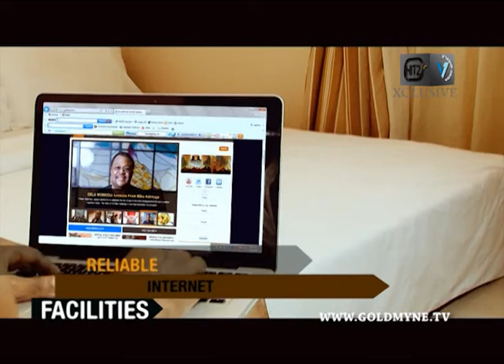Top 5 Video Mercy Aigbe